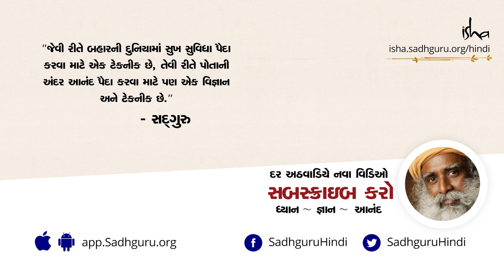જીવન પ્રત્યે આટલા પણ ગંભીર ન થાઓ ભાઈ! | Stop being dead serious about life | Sadhguru Gujarati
ક્યાંક તમે એકદમ ગંભીર તો નથી? સદગુરુ કહે છે કે – “આ દુનિયા તમારા વિના પણ બહુ સારી રીતે ચાલશે ”. જો તમે સતત પોતાની જાતને આ યાદ અપાવતા રહેશો, તો તમારી પાસે ગંભીર થવાનું કોઈ કારણ જ નહિ રહે”.